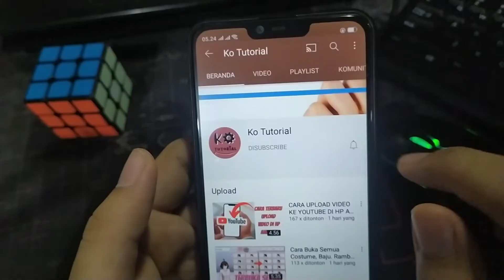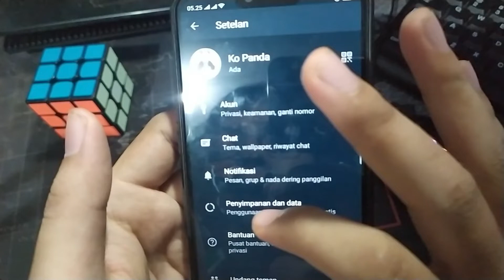Cara Merubah Tema Wa / Whatsapp Menjadi Gelap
Kali ini Ko Tutorial akan memberi tahu kalian bagaimana cara merubah tema WA menjadi gelap atau dark guys nah buat kalian yang masih bingung kalian bisa tanyakan di kolom komentar guys.,..